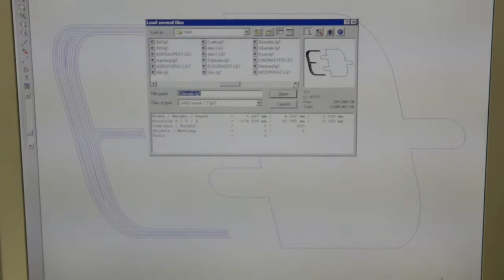GRM Пломбиратор для свинцовых пломб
Изготовление пломбиратора для опечатывания свинцовыми пломбами на высокоточном механическом гравере LANG(Германия).
Работаем со всей Россией, доставка курьерской службой.  Также можно купить оснастку пломбиратора без гравировки плашек.